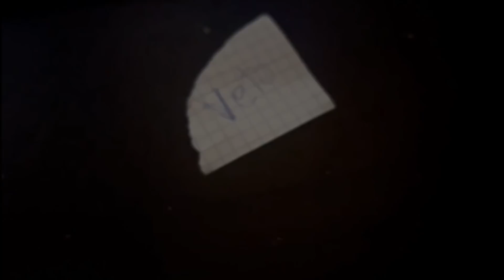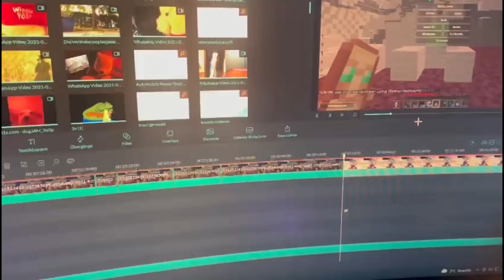10 YouTuber bauen ___ ohne es zu wissen in Craft Attack 9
Heute stelle ich 10 random Youtuber in Craftattack 9 fragen und zu den Antworten baue ich eine Minecraft Statue ohne dass sie es wissen.

Animations : arialfx

Meine Lieblingsyoutuber : Bastighg , Fabo , Nqrman , Rewinside , Stegi , norisk , castcrafter und wichtiger trymacs auch

Ich spiele sehr gerne Minecraft Craftattack 9 mit trymacs, Minecraft manhunt mit Dream oder auch Minecraft bedwars mit Tommyinnit.
jajaja